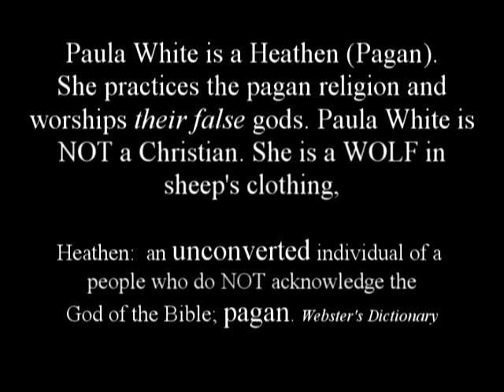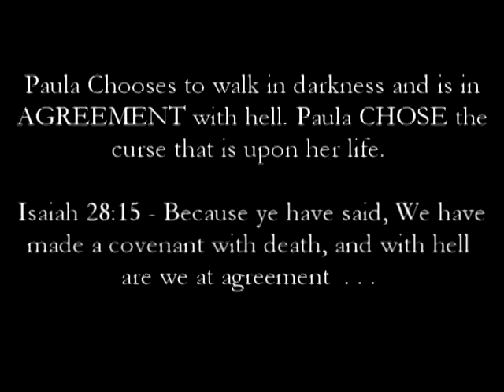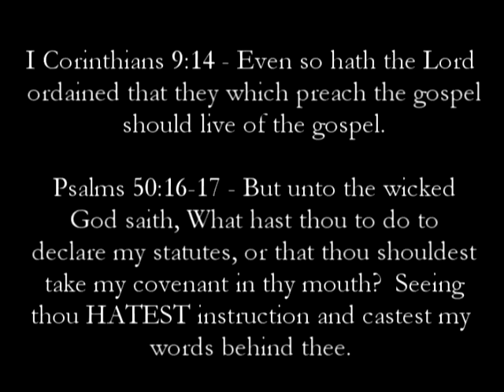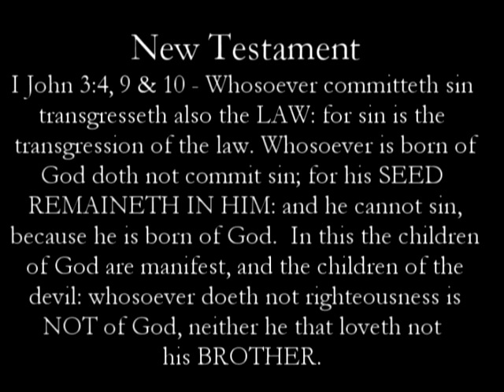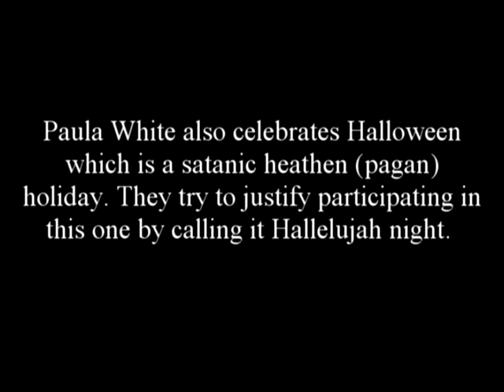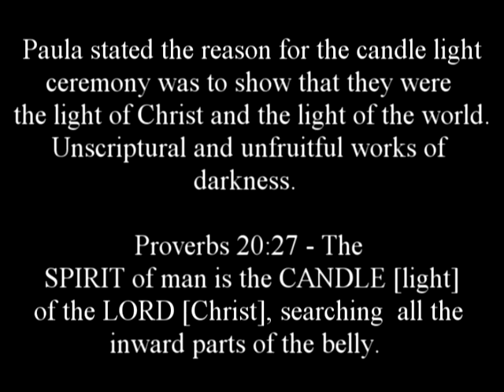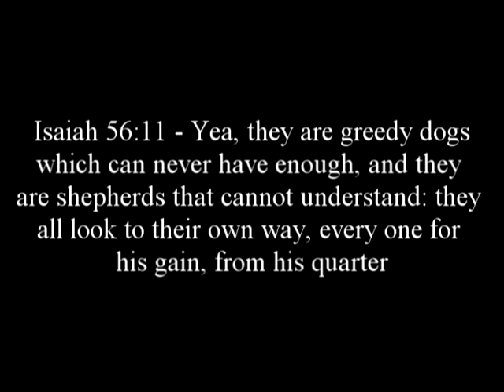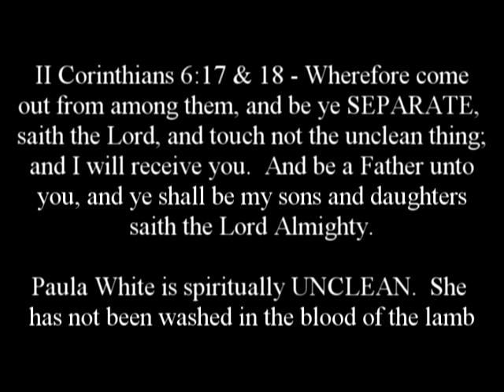Paula White - Heathen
Paula White is NOT a Christian.  She is not an ordained minister and she has NOT been converted.